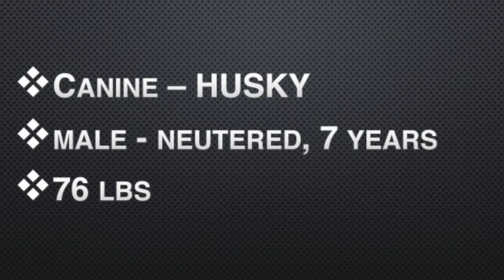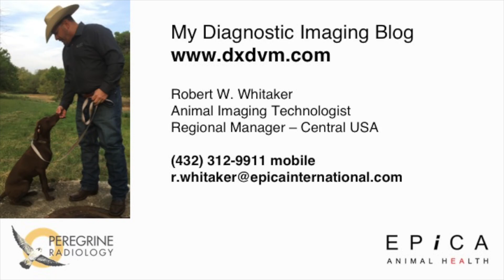Huge abdominal mass seen on Vimago HDVI CT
A male Husky presented with a distended abdomen. Blood work was normal. Ultrasound revealed an abdominal mass with honeycomb type appearance. The treating DVM used her Vimago HDVI CT to scan the patient for associated organs and surgical planning.